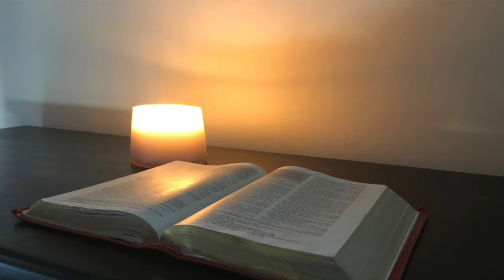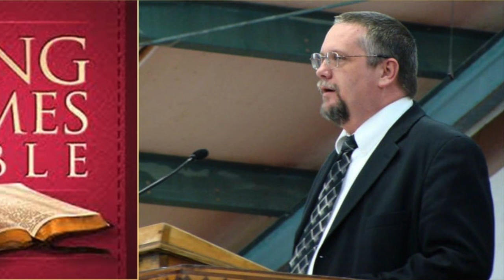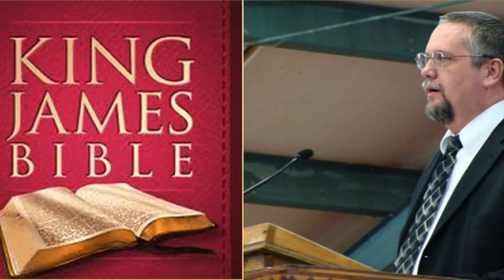Zoom Meeting: Why We Use The King James Bible - Bro. Bill Goins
Part 6 - Audio Only - The video recording was lost